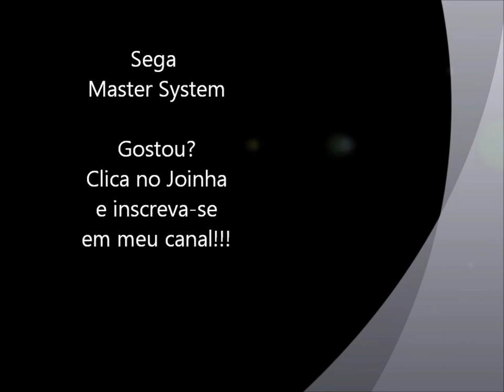Bonanza Bros (Master System) - Abertura com fases 1 e 2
Abertura com fase 1 e 2 do jogo Bonanza Bros para o sistema Sega Master System